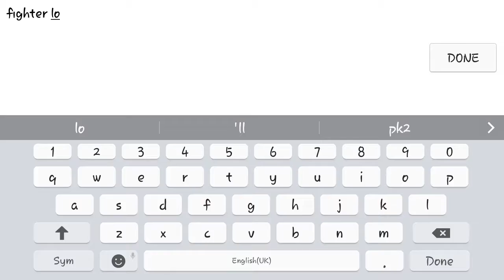Samuele Xenia&20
burono is perfect for rank